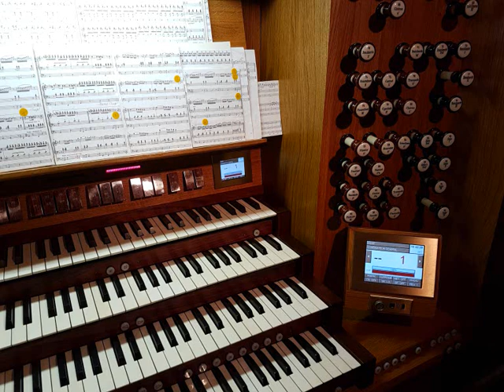Maurice Duruflé par Marie-Cécile Lahor à Montpellier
Maurice Duruflé : Prélude et Fugue sur le nom d'ALAIN. Marie-Cécile Lahor à l'Orgue de la Cathédrale de Montpellier lors du concert inaugural des derniers travaux sur l'orgue le 16 Mai 2013. Enregistrement Live capté sur le vif par Frédéric Muñoz (16/05/2013)